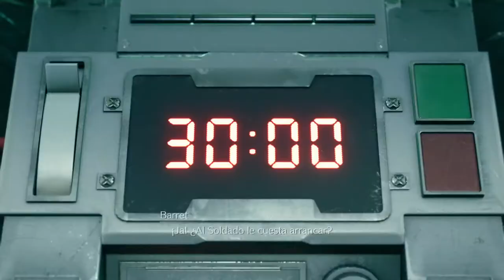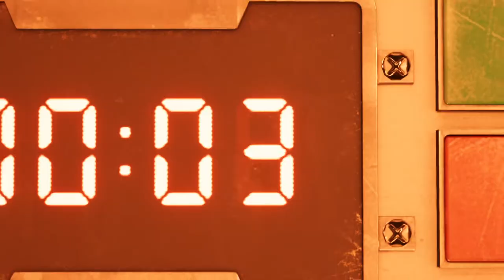FINAL FANTASY VII REMAKE 20200408133734